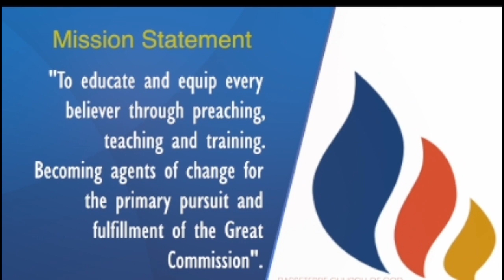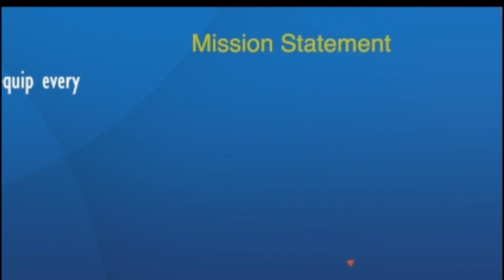Wednesday 10th April 2024 Bible Study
Bible Study
Hosted by Pastor Lloyd Johnson